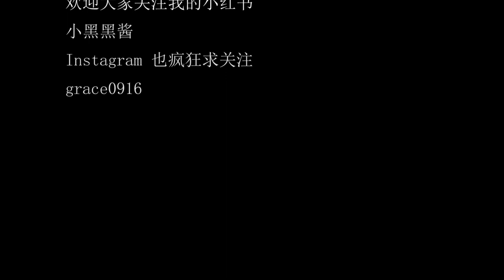Vlog#1 没有艳阳的托斯卡纳 | 圣吉米亚诺 | 锡耶纳 | 第一支vlog耶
很可惜，去托斯卡纳小镇游玩的时候天气很是一般， 特别是在圣吉米亚诺的时候， 天气阴沉沉的，不过锡耶纳天气就很不错~

人生中第一支vlog 就这么诞生啦~~
剪辑软件也是现学现用😀
感谢Adobe Premiere pro 2019 有一周的免费试用
总之，希望有点击量咯